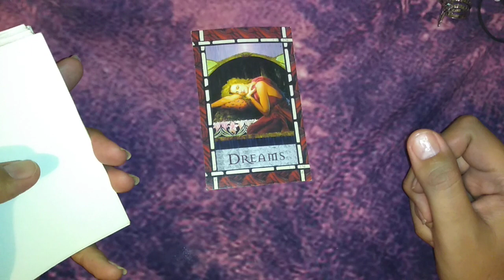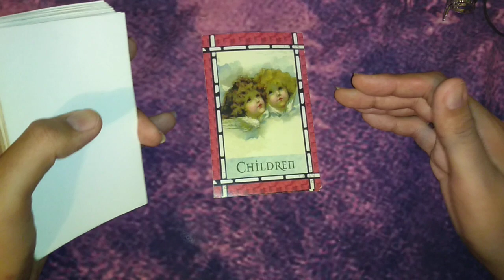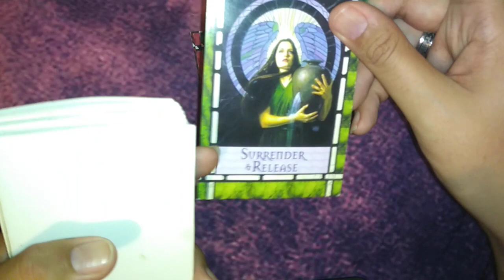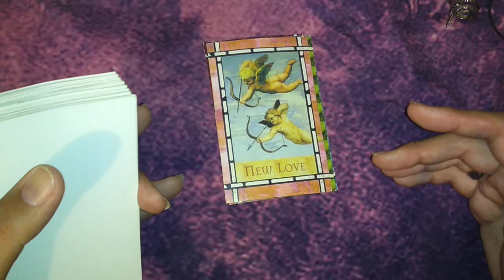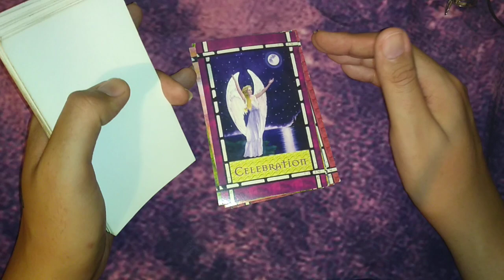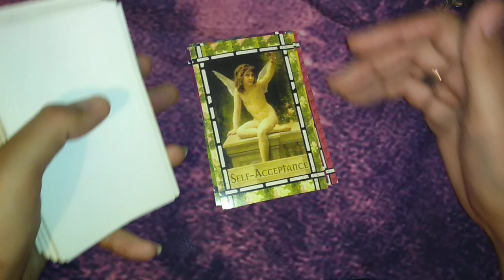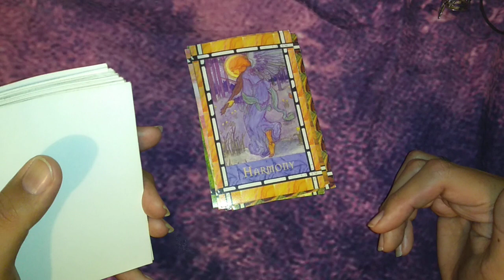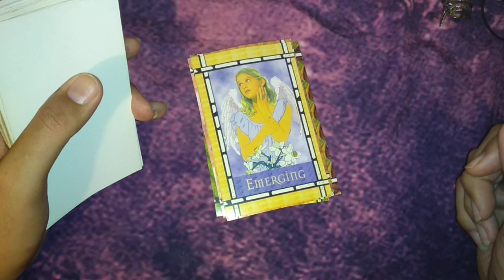JUNIO/2019: MENSAJES DE LOS ANGELES PARA TODO EL ZODIACO